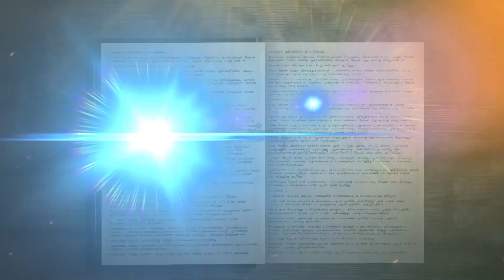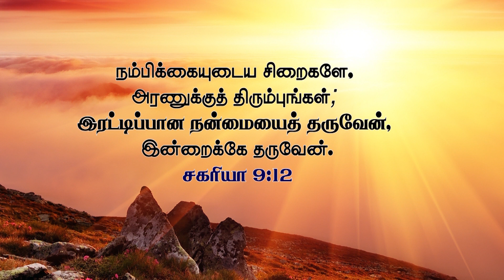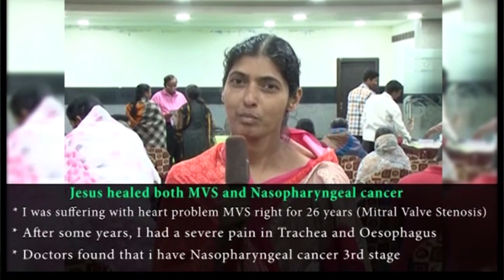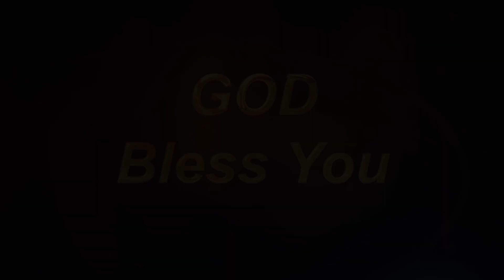Daily Miracle ll அனுதின அற்புதம் ll இரட்டிப்பான வரங்கள் ll Dr.Ananda Stira.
Support this Global Ministry:
Follow Jonathan Moses Raj Stira ⬇️
Follow Ministry of Jesus ⬇️
Follow Dr.AnandaStira ⬇️
Follow Mrs.Margret Stira ⬇️
Follow Dr.Jane Joshua ⬇️
Follow Rev.Dr.A.Joshua ⬇️
Follow Deliverance Church ⬇️
Digital Media Powered by Dprince Broadcast Network